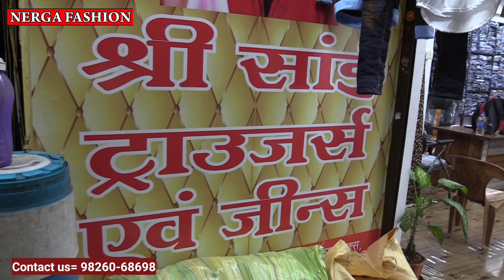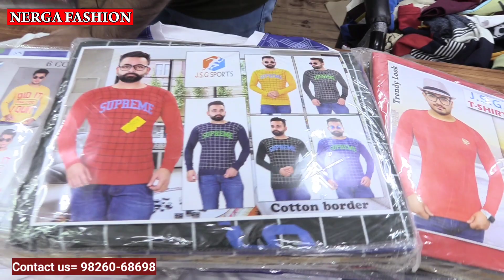Indore wholesale T shirts Market || Mens wear wholesale || Hoodies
Indore Wholesale Shirts, T Shirts, Lower, Capery Market | Mans wear Wholesale Market | Gents Garment
Plz contact only wholesale -
shree Sai Jeans
shop No 7,8, 227, Tilak Path
Pahadiya Complex Indore

Topic cover-
Indore Mans wear Wholesale Market,
ready Made Garments Market indore,
Indore Wholesale Mans Bottom wear Market,
Lower Manufacturer Indore,
Indore Lower wholesale shop,
Readymade Garments,
Lower Wholesale,
Shirts Wholesale,
capery Wholesale,
Mens Capery Wholesale,
Boys Shorts Wholesale shop,
Nerga Fashion
contact fashion wholesaller and Manufacturer for Video